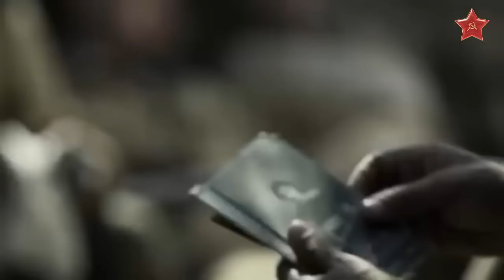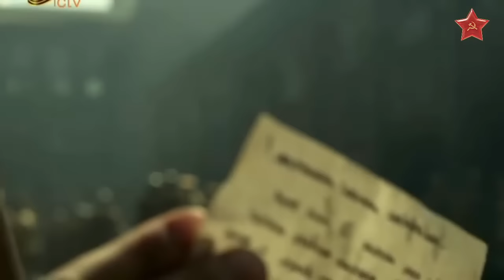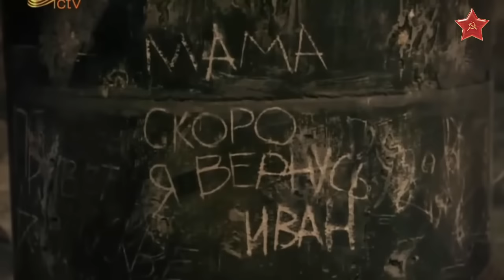Топор HTB 10 мая 2018 Военный фильм КО ДНЮ ПОБЕДЫ НАД ФАШИЗМОМ СМЕРТЕЛЬНАЯ БИТВА 1941 1945 ВОЕНН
ВОЕННЫЙ ДЕТЕКТИВ! КО ДНЮ ПОБЕДЫ! Все серии. ДЕТЕКТИВ. СМЕРТЬ ШПИОНАМ. УДАРНАЯ ВОЛНА.